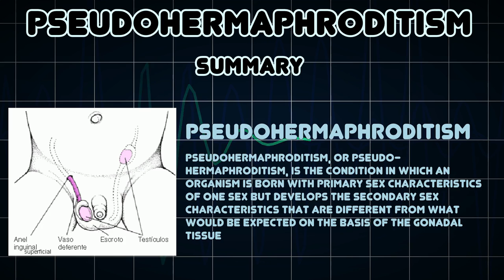Pseudohermaphroditism (Medical Condition)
Symptoms, risk factors and treatments of Pseudohermaphroditism (Medical Condition)

Pseudohermaphroditism, or pseudo-hermaphroditism, is the condition in which an organism is born with primary sex characteristics of one sex but develops the secondary sex characteristics that are different from what would be expected on the basis of the gonadal tissue